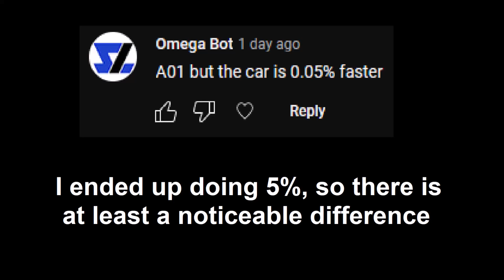A01, but... 5% Faster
And that's how I finally got a sub-24